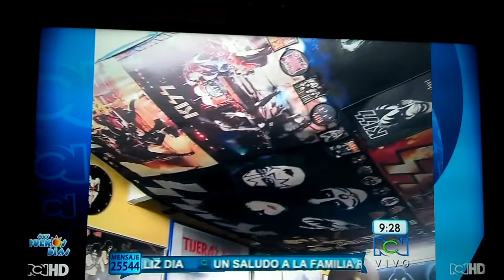Tijeras Kiss - Carlos Buitrago